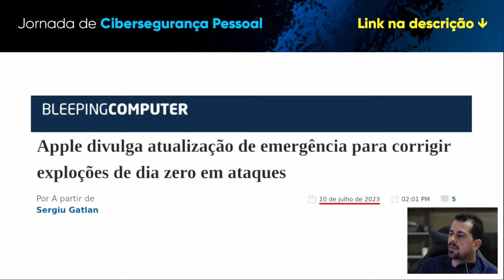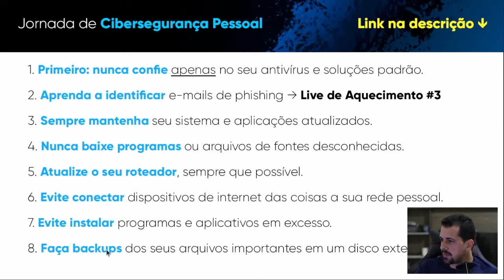Faça essas 8 coisas SIMPLES e evite ESTES CIBERATAQUES